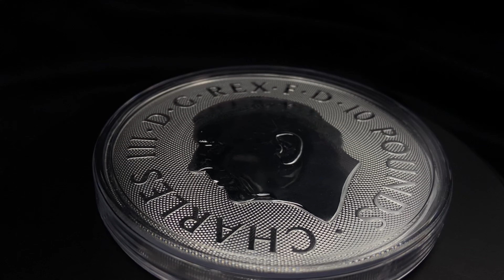Legendary Craftsmanship: King Arthur Silver Coin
Step into the enchanting world of BOLD Precious Metals and behold the splendor of the 2024 10 oz British Myths & Legends King Arthur Silver Coin. Crafted with utmost care and reverence, this coin is more than a mere collectible; it's a gateway to the storied past of King Arthur and his knights of the Round Table.

🌟 Experience Legendary Craftsmanship 🌟
Join us on a journey of discovery as we unveil the intricate details of this remarkable coin. From the majestic portrayal of King Arthur himself to the symbolic imagery that captures the essence of British mythology, each element is a testament to the artistry and craftsmanship that went into its creation.

💖 Embrace the Spirit of Adventure 💖
Whether you're a history buff, a devoted collector, or simply captivated by tales of valor and honor, this coin holds something special for you. Let it ignite your imagination and transport you to a world where knights embark on quests of bravery and justice.

🔥 Own a Piece of Legend 🔥
Don't miss your chance to add this exquisite coin to your collection. Let BOLD Precious Metals be your trusted companion on your journey to owning a piece of history.

Secure your 2024 10 oz British Myths & Legends King Arthur Silver Coin (BU) now: